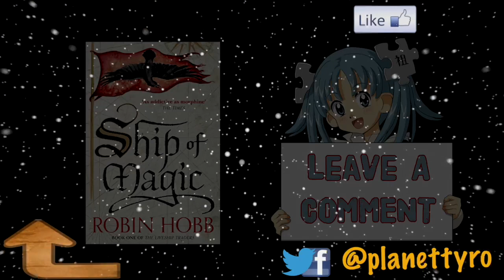The Realm Of The Elderlings Series - Intriguing Fantasy Saga 🫣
Back after quite a bit for another book series discussion.. and believe you me this one took me A LONG TIME to get through and i really wanted to share my thoughts on this one with y'all as i might have actually enjoyed this one just as much if not more than my last discussion on the Wheel of Time series

I will say though i may have been a bit too vague on the plot and story on a whole with this one - i just wanted to avoid spoilers so this review might sound a bit more barebone that i actually intend it to be - watch other reviews as well if you want some more convincing but try to avoid spoilers!

In general i must apologies for the lack of uploads folks, life has been hectic with alot of big life changes... i actually got another review already recorded i need to edit for January but for now if you want something good to read and sink your teeth into - i can easily recommend this series which has a slow start but ends exceptionally well in my honest opinion, you just got to get through the first book in either trilogy that this series starts with

At the end of the day you will be rewarded with a truly engaging read - and of course, as always i recommend you check this out on Audible if you can, for the audio experience which always just adds that extra piece of spice and relaxation i love

Seeya Soon!